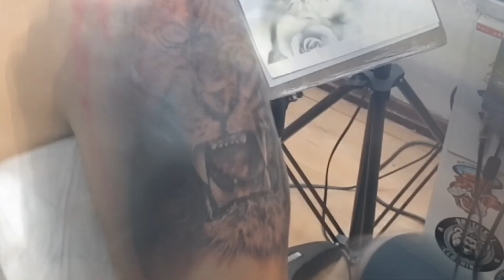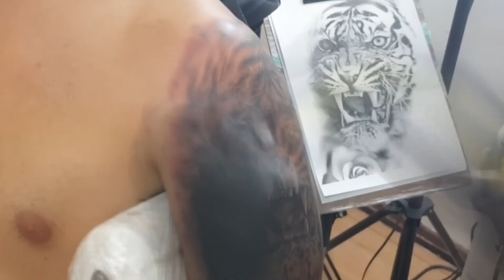TATTOO REALISMO preto e sombra, Tattoo timelapse tiger, Tigre preto e sombra